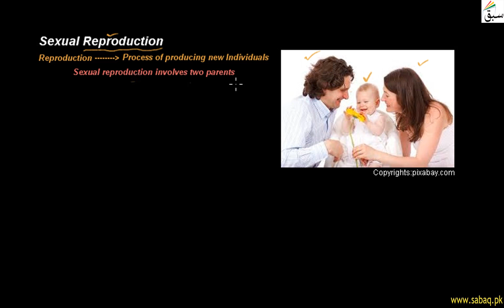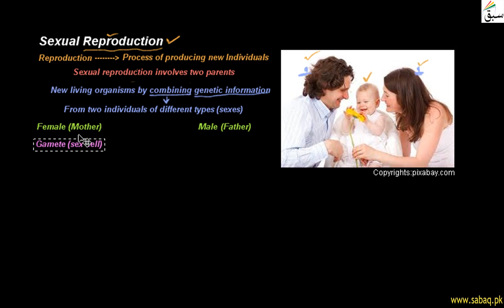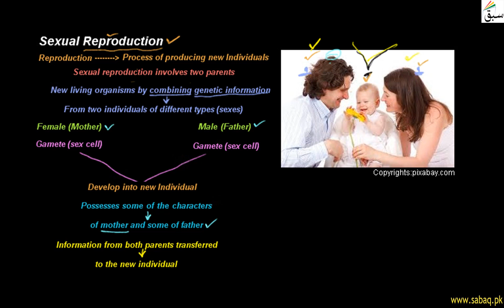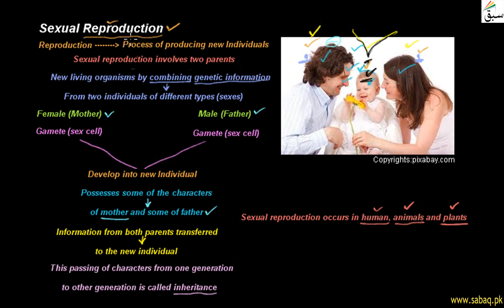Sexual Reproduction, General Science Lecture | Sabaq.pk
Sexual reproduction is process in which new organisms are created involving two parents as in humans
This video is about: Sexual Reproduction. Practice tests and free video lectures for Physics, Chemistry, Biology, Math’s, Computer Science, English & more subjects are also available at Sabaq.pk. So, subscribe to Sabaq.pk/Sabaq Foundation now and get high marks in your exams.

CLASSES WE COVER AT SABAQ.PK / SABAQ FOUNDATION:

1. KG
2. Class 1
3. Class 2
4. Class 3
5. Class 4
6. Class 5
7. Class 6
8. Class 7
9. Class 8
10. Class 9
11. Class 10
12. Class 11
13. Class 12
14. Class 13
15. Class 14
16. MCAT
17. ECAT
18. CSS

BOARDS WE COVER AT SABAQ.PK / SABAQ FOUNDATION:

1. FBISE
2. Sindh Board
3. KP Board
4. Balochistan Board
5. Cambridge

STUDY MATERIAL WE OFFER AT SABAQ.PK / SABAQ FOUNDATION:

1. Physics Lectures
2. Chemistry Lectures
3. Mathematics Lectures
4. Biology Lectures
5. English Lectures
6. General Science Lectures
7. Computer Science Lectures
8. General Math Lectures
9. Accounting Lectures
10. Statistics Lectures
11. Advance Accounting Lectures
12. Cost Accounting Lectures
13. Practice Tests
14. Physics Practical
15. Chemistry Practical